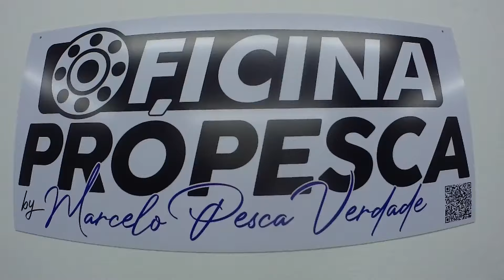Monte sua Oficina de Pesca em casa e Faça Renda Extra !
Veja Tudo que vc Precisa para Montar sua Oficina e Começar Agora a Fazer Manutenção em seus Equipamentos de Pesca !